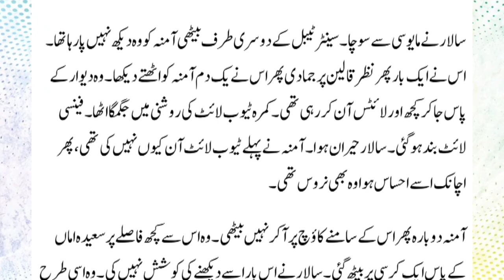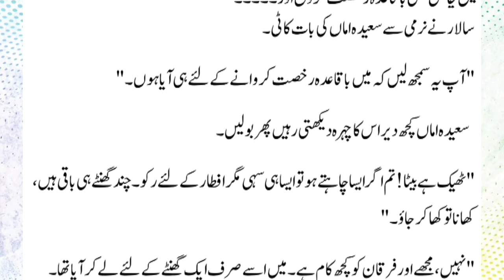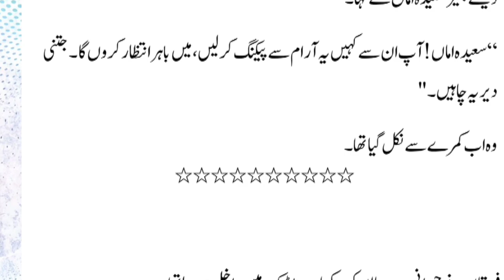|Peer e Kamil Novel in Urdu episode 33 | پیر کامل peer e kamil by Umera Ahmed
Peer Kamil Novel in Urdu  |  33.  پیر کامل قسط نمبر  | Moon Story System

Voice Over:

/umeraahmed